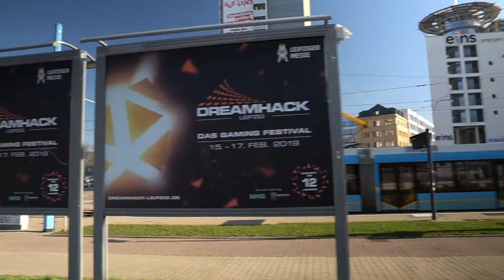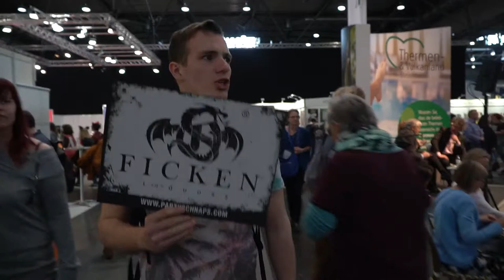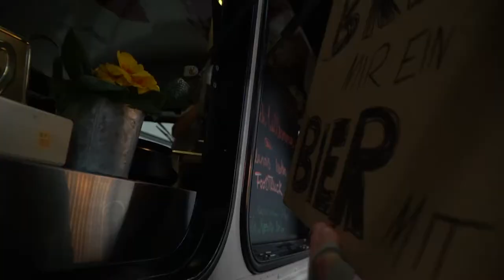BIER 🍺 GG. BIBEL | Leizpiger Buchmesse 2019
Check this out! 👇

► Kamera & Equipment:

Step Up Ringe
Step Down Ringe

Extra Akkus
Kamera Rucksack

Summer Nights by LiQWYD @liqwyd